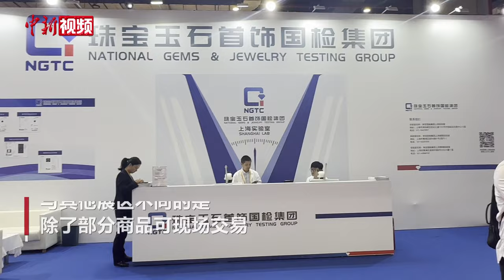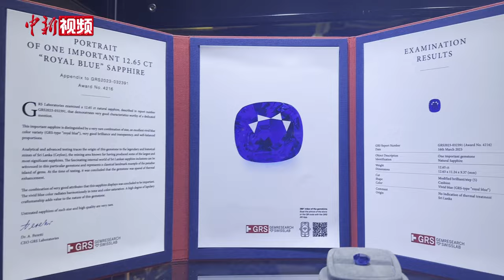最“贵”的展厅！探访进博会宝玉石馆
第六届进博会宝玉石馆位于5.1馆C区，是一个“馆中馆”，10000平方米的展馆面积，涵盖了来自日本、泰国、缅甸、斯里兰卡、巴西等19个国家的100余家企业参展。近日，记者看到在这里展出的展品，代表了这些国家及地区珠宝匠人的最高工艺水平。与其他展区不同的是，除了部分商品可现场交易，展馆内还设置了专业珠宝玉石检测中心，如果对买到的商品不放心，可在购买前免费鉴别。（李秋莹）